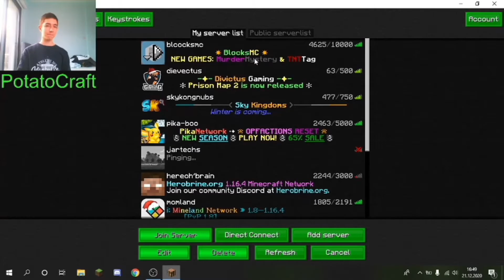Becoming Santa in Bedwars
This was a weird video